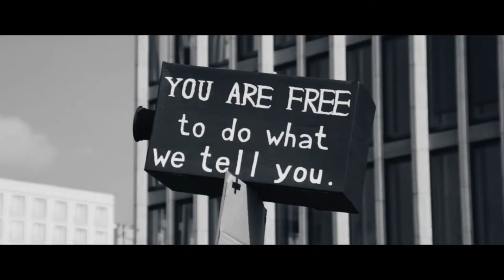DEMOCRACY - IM RAUSCH DER DATEN | Trailer | 2020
In the battle to reform European data protection law the young Green representative Jan Philipp Albrecht comes face to face with pragmatic power structures. DEMOCRACY shows the complexity and lunacy of a democratic legislative process on the EU level.

Deutschland 2015 – Director: David Bernet
Camera: François Roland, Dieter Stürmer, Ines Thomsen, Marcus Winterbauer. Editing: Catrin Vogt. Music: Von Spar. Production: INDI FILM GmbH. Producer: Arek Gielnik, Dietmar Ratsch. Length: 104 min.